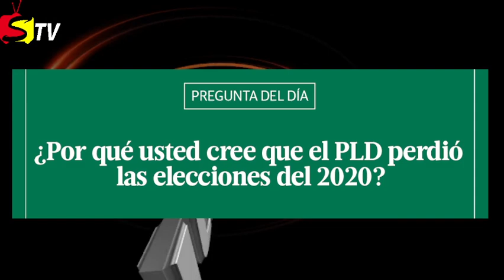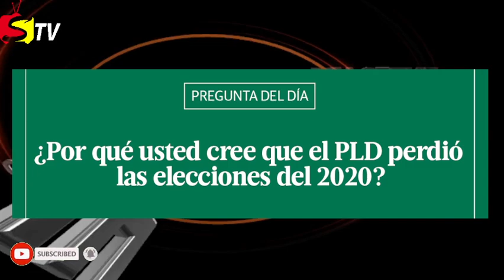LUGARES DONDE ESTARÁN ENTREGANDO LA TARJETA Supertae el 25,26,27,28 de Octubre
Por este medio le informamos los LUGARES DONDE ESTARÁN ENTREGANDO LA TARJETA Supertae el 25,26,27,28 de Octubre, sera en el Multiuzo, Polideportivo de la Romana.